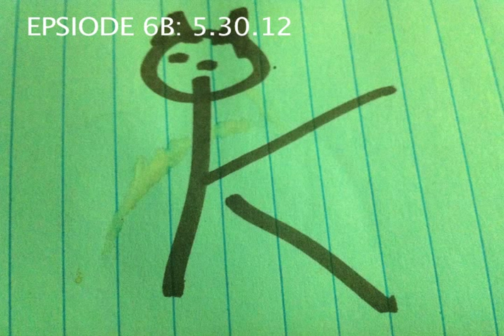Vernon Howl's Drive Time: Episode 6B